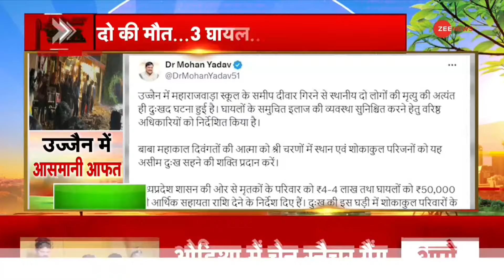Breaking News: उज्जैन में भारी बारिश से बड़ा हादसा | Ujjain Accident | Heavy Rain | Weather Update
उज्जैन में भारी बारिश के बाद बड़ा हादसा हुआ है। महाकाल आरती से एकदम पहले हुए हादसे से अफरातफरी मच गई है। मलबे में दबने से दो लोगों की मौत हो गई है। आस पास दुकान लगा रहे व्यापारी भी इस हादसे की चपेट में आ गए।

A major accident has occurred in Ujjain after heavy rains. The accident that happened just before Mahakal Aarti has created panic. Two people have died due to being buried under the debris. Traders setting up shops nearby also got caught in this accident.